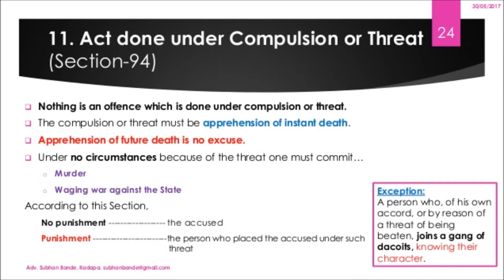S.94 EXPLANATION II WITH TWO EXCEPTIONS- IPC - आप गुनाह करके भी बच जाएंगे।